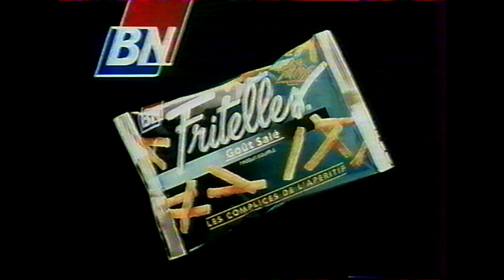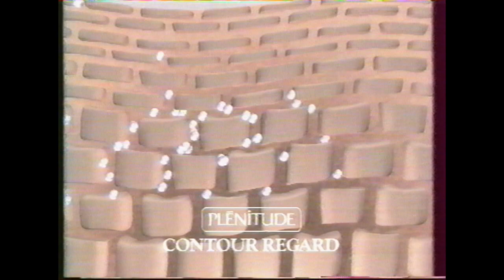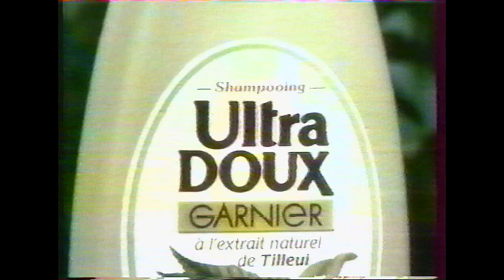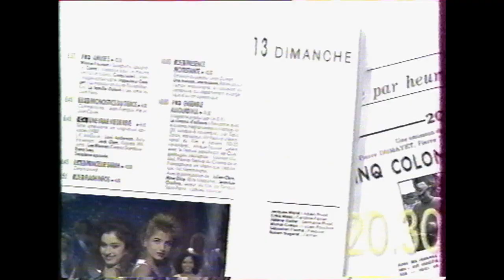FR3 - 28 Juin 1990 - Pub - Annonces - Météo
Après les pubs, les bandes-annonces de l'époque avec l'habillage été, bulletin météo du dernier WE de Juin 1990. avec un petit clin d'oeil à 1984 en fin de vidéo...